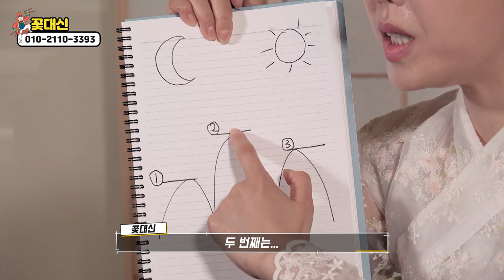[수능특집](합격운/취업운) "애들아 대학교가자~!"내가 대학에 합격하거나, 취업을 할 수 있을까?? "배게 밑에 XX를 두면 갈 수 있어~ " 송파구점집 꽃대신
자막

★대표블로그★
-올마이티TV